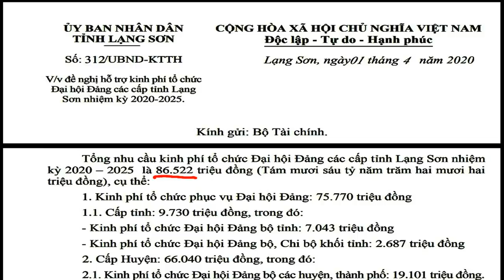Tượng đài phải cao - Dân tình ngụp lặn